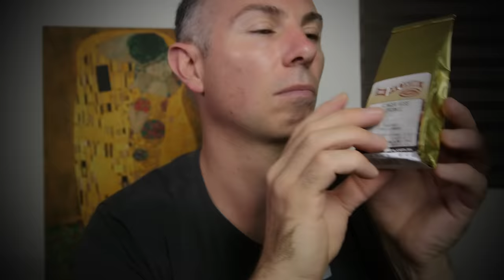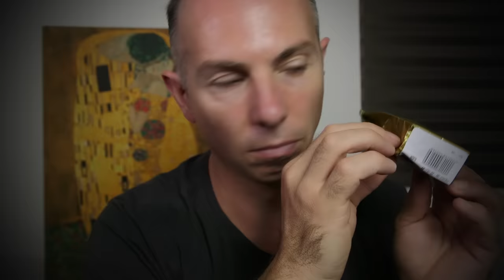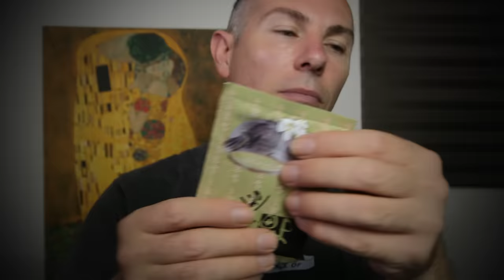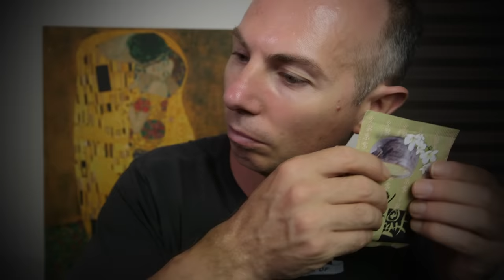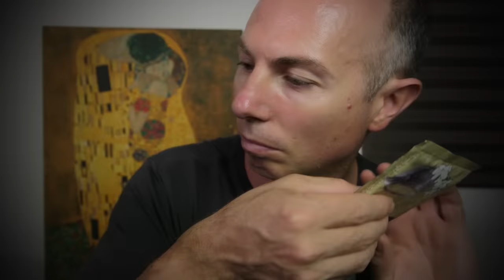ASMR Crinkle Heaven 13.1 No Talking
ASMR Crinkle Heaven 13.1 No Talking - Ginger Kiss, Silver Soap + more Items.

Video recorded on C100 mk2 with a rokinon 35mm 1.5 Cine Lens

ASMR stands for Autonomous Sensory Meridian Response it is described as a pleasurable tingling sensation that can be felt most commonly in the back of the scalp and down the spine but not limited to these area's.
I try to describe ASMR experience to people using something common like visiting a hairdresser, do you find the experience of someone focusing on you, the gentle touching of your hair, the sound of the scissors moving around you relaxing?
That would be a relaxing experience, watching ASMR video is like recreating that type of experience.
I believe most people can experience ASMR, to experience ASMR you need to find your trigger, common triggers will often be related to one person focusing on you or another person and watching this person focus or give them attention will trigger it.